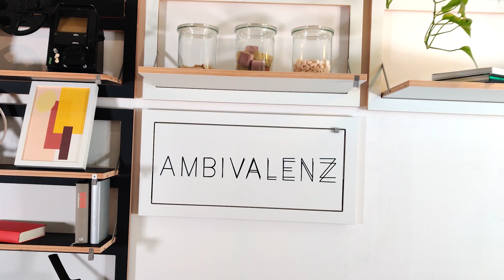How to Fläpps Wandmontage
Anleitung für die Wandmontage von Fläpps Sekretären und Fläpps Regalen.